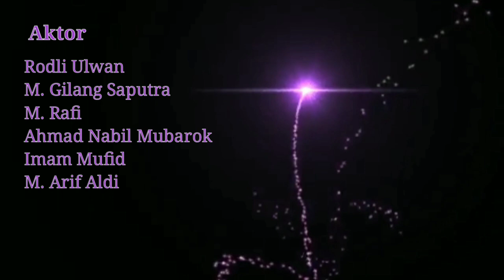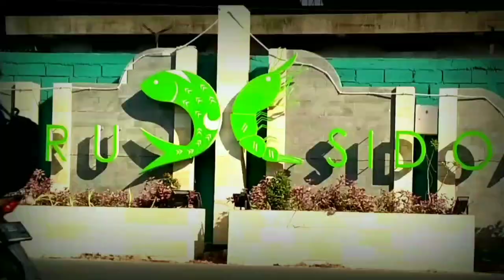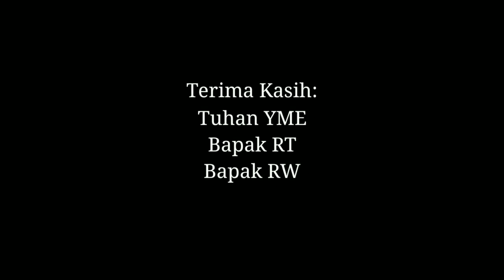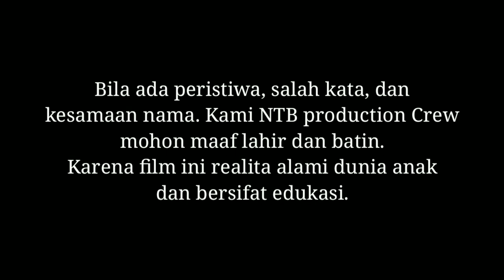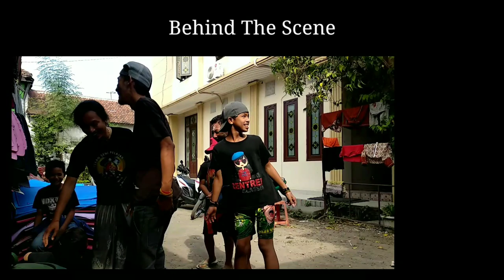Sarengat Kekancan (syariat berteman) - Film Pendek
Sebuah film karya NTB production. Remaja Masjid Nuruttaibin